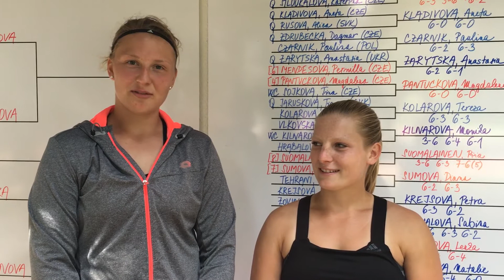Kristýna Hrabalová a Nikola Tomanová po výhře v semifinále čtyřhry Zubr Cup 2016